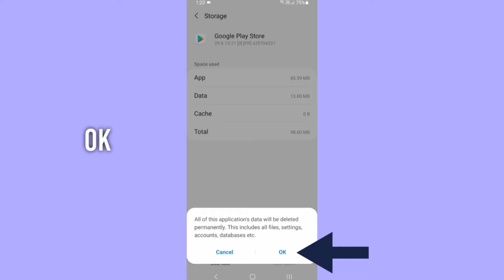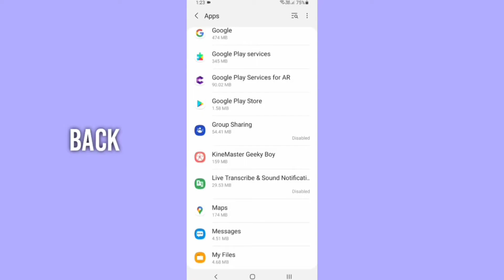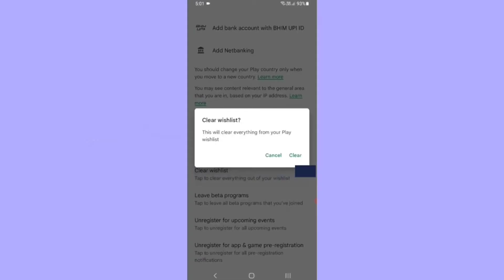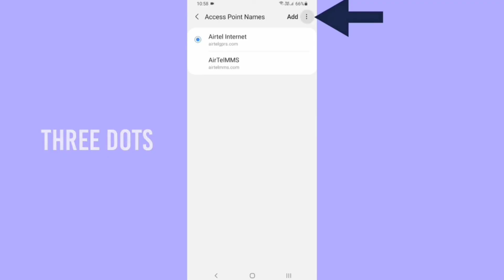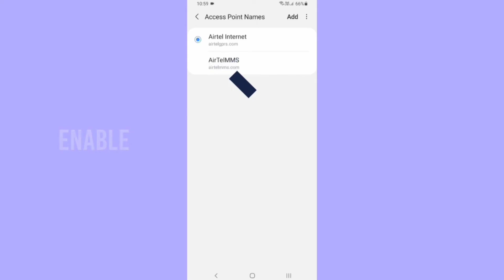fix can't install Samsung internet browser app download problem solve in play store kaise kare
fix not install Samsung internet browser google play store download problem solve kaise kare how to fix can't installing samsung internet browser application no downloading problem solution on android device and iPhone mobile kaise karo

song name: life of riley

by MNtechwork